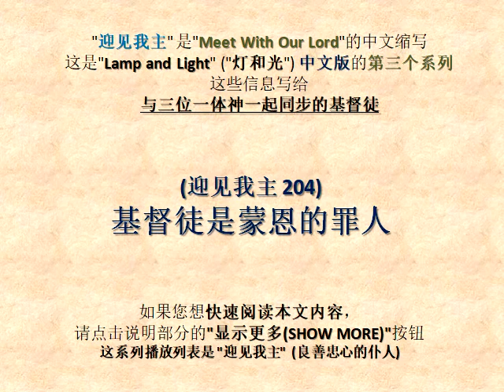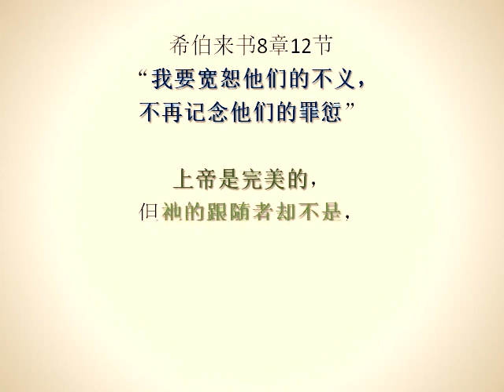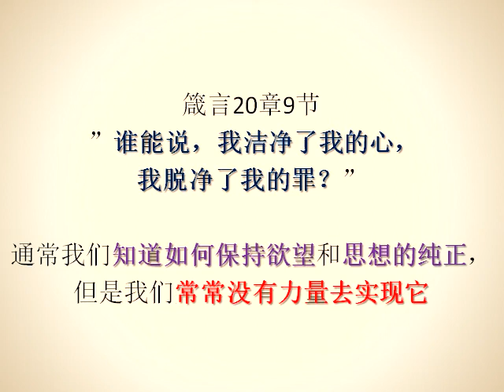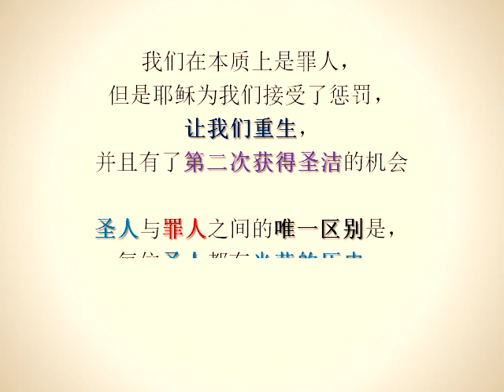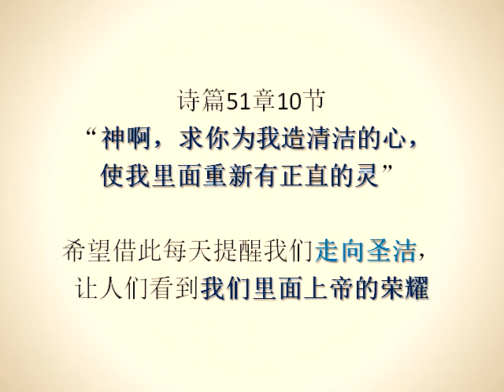(迎见我主 204) (有声) 基督徒是蒙恩的罪人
"迎见我主"是"Meet With Our Lord"的中文缩写。

这是"Lamp and Light" ("灯和光") 中文版的第三个系列。
这些信息写给与三位一体神一起同步的基督徒。
使用简短,平凡和简单的文字来分享信息,  "基督徒可以有丰盛的生命"。

这系列播放列表是 "迎见我主" (良善忠心的仆人)。

这些信息可以帮助您实现"悦纳我们的主"。

如果这些信息触动了您的心，您可以决定改变生命，走向最美好的生活。
让我们都荣耀我们主的大能和爱。

(迎见我主 204) 基督徒是蒙恩的罪人

罗马书3章10节 “就如经上所记: 没有义人，连一个也没有。”
无论我们是国王，王后，教皇，总统，将军，亿万富翁，智者，圣人……在上帝看来，我们都是罪人。

罗马书3章23节 “因为世人都犯了罪，亏缺了神的荣耀。”
每个人都有不清洁的欲望和不纯正的思想，这与真神最初设计的目的是背道而驰。
另外撒但的试探就像发射火箭一样，它不断地来自四面八方，它使我们很容易陷入罪恶之中。

人们有疾病; 他们必须去医院看医生。
人们有心灵的疾病（罪孽）; 他们必须去心灵的医院（神的家）去看心灵病的医生（耶稣）。

上帝的恩典为罪人辩护，但从来没有为罪恶辩护。
上帝爱罪人，但痛恨罪恶。

罗马书5章8节 “惟有基督在我们还作罪人的时候为我们死，神的爱就在此向我们显明了。”
耶稣在十字架上死是为了让罪人活下去，这是上帝对全人类奇妙的爱。

真神赐共同的恩典给世上所有的人; 祂使太阳升起，照在邪恶人和善良人的身上，祂使雨洒在义人和不义人的身上。
真神赐拯救的恩典给所有相信耶稣是救主的基督徒，使我们再次回到祂那里去。
这是基督徒的一种特殊权利，可以向上帝祈祷并且可以依靠上帝。

我们不是应该领受上帝的恩典和怜悯，因为我们不配得到，也无法赢得。
但是耶稣深深的及无条件的爱救了我们，祂的血洗净了我们的罪孽，让我们与父神和好，使基督徒成为在神恩典之下的新造人。

希伯来书8章12节 “我要宽恕他们的不义，不再记念他们的罪愆。”
上帝是完美的，但祂的跟随者却不是，所以教会是罪人在上帝的改造下重生的地方。
甚至上帝也住在基督徒的心中，在有需要时帮助我们。

不幸的事是，一些基督徒的行为比无神论者和其他宗教信徒们的行为更糟糕。
但是我们不能以这种方式来比较这些事情，因为每个人都有个性，背景和出发点的差异。

基督徒不是这个世界上最好的人; 我们只能说，如果有人真的相信基督教的教义，接受耶稣为救主，并遵循上帝的命令，他们肯定会变得比以前更好。
上帝的所有儿女都需要学习道德, 伦理, 礼貌和礼节，有谦卑和感恩的心，努力成为这个世界上的好人，因此我们不要使得上帝的名声蒙羞。

箴言20章9节 ”谁能说，我洁净了我的心，我脱净了我的罪？”
通常我们知道如何保持欲望和思想的纯正，但是我们常常没有力量去实现它。

即使基督徒因信称义，我们也需要有行动来证明我们的信心是真实的。
罗马书第6章描述“罪恶死了，为上帝而活”，基督教徒试图过个公义的生活。
我们不能在一夜之间变得“完美”，但是每天尝试朝着“完美”的方向走，这是一辈子的过程。

我们靠着上帝的恩典得救，我们也靠着上帝的恩典生活。
靠着上帝在我们生命中的力量，使我们能够去做以自己的力量永远无法做的事情。

通过我们自己的努力，我们只是一个罪人，只是靠着上帝的恩典得救，我们没有什么可以自夸的事。
借着上帝的爱，我们可以自夸成为上帝的选民，并向这个邪恶的世界反映出上帝的荣耀和美丽。

约翰福音8章11节 “耶稣说: 「我也不定你的罪。去吧，从此不要再犯罪了！」”
上帝的恩典不仅宽恕了我们的罪过，而且使我们可以“不再犯罪”。

我们在本质上是罪人，但是耶稣为我们接受了惩罚，让我们重生，并且有了第二次获得圣洁的机会。
圣人与罪人之间的唯一区别是，每位圣人都有光荣的历史，每位罪人都有前途，可过个无罪的生活。

我们必须承认这一点: “我们是基督徒，我们不是完美的，我们会犯错并且会陷入困境；但是上帝的恩典大于我们的罪孽，使我们有很大自我提升的空间。”
上帝的恩典不是我们犯罪的借口，而是使我们转变为乐意地爱祂和服事祂的理由。

诗篇51章10节 “神啊，求你为我造清洁的心，使我里面重新有正直的灵。”
希望借此每天提醒我们走向圣洁，让人们看到我们里面上帝的荣耀。